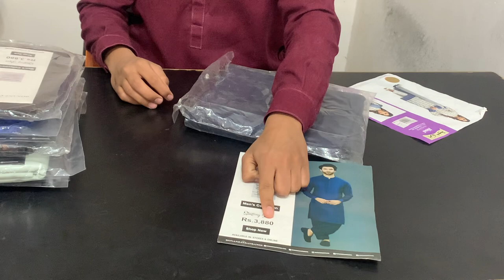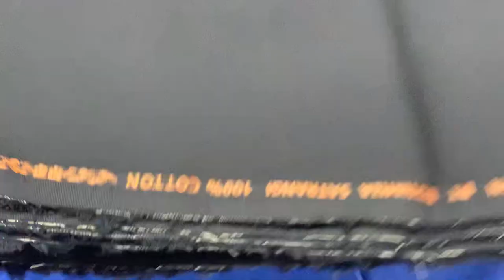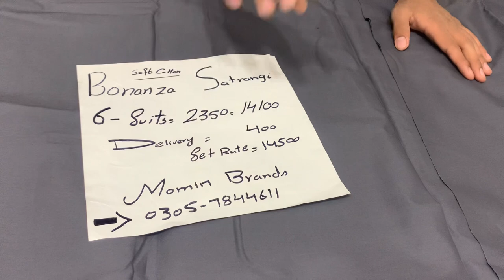Origanl Branded Unstitched Men’s Collection 100# Soft Cotton| BONANZA SATRANGI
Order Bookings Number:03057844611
BONANZA SATRANGI

◾💯 Original Stock
◾ Collection For Summer Season
◾ Premium Quality
◾Inlay card Included & Buttons
◾With Branded Beautiful Packing
◾Available In color  7 Suit Set
     Elegent& Amazaing Colours….